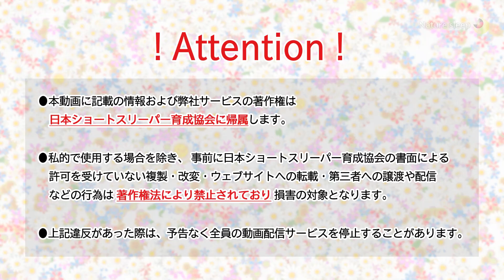コンビニでダイエット！下田さくらが選ぶ低脂質メニュー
✨SNS
✅日本ショートスリーパー育成協会HP

  / info_tanmin

  / shortsleeper589

✅ベストロングセラー「できる人は超短眠」の著者、堀大輔自身が本書を徹底的に解説しました。
   • ベストセラー短眠本【できる人は超短眠！】著者であり1日45分睡眠の堀大輔が...

✅筋肉博士、山本義徳先生が語る睡眠その①【睡眠は遺伝で決まっているのか？】
   • 筋肉博士、山本義徳先生が語る睡眠その①【睡眠は遺伝子では決まっていない】

✅2021年、2022年フィジーク日本一連覇を果たした澤田めぐみさんが語る、ご自身の睡眠やトレーニングについて
   • 2021年、2022年フィジーク日本一連覇を果たした澤田めぐみさんが語る、...

✅ショートスリーパーでも肉体美は作り上げられる！下田咲桃講師がベストボディジャパン千葉大会でグランプリを取得しました。
   • ベストボディージャパン千葉大会2022ガールズ部門でグランプリを受賞しました！

✅【ほんとうにショートスリーパーになれるの？】現役の医師であり、毎日トレーニングやスポーツに励む受講生に1日密着しました。
   • 【衝撃映像】職業:整形外科の医師に24時間以上密着。ボディコンテストも優勝...

✨30分睡眠 堀代表の著書
✅「眠りをコントロールする」24の方法 うまくいく人の睡眠の法則

✅睡眠の常識はウソだらけ

✅できる人は超短眠!